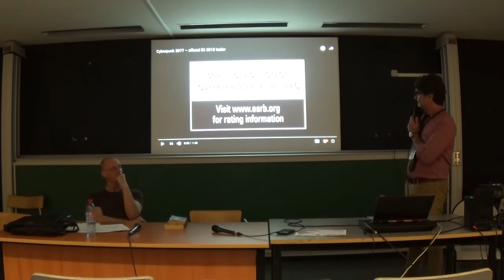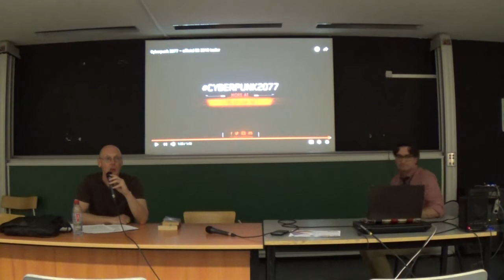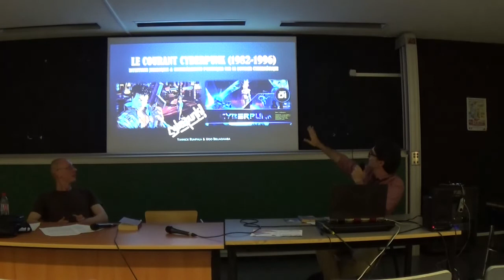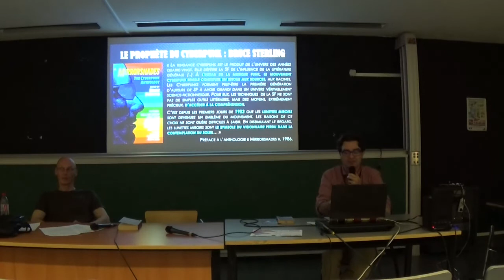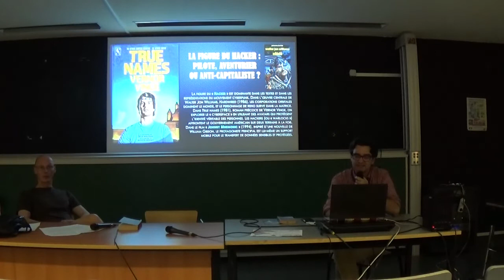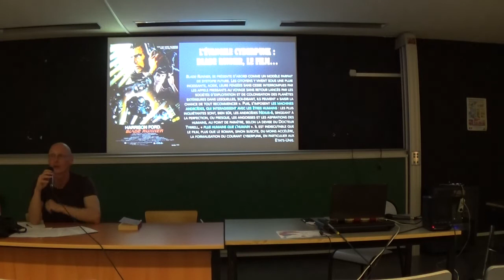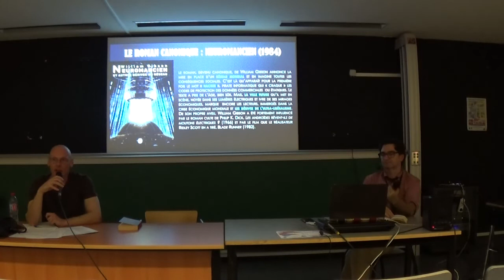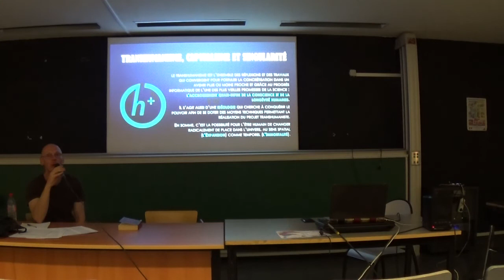Les mondes du cyberpunk : ultra-capitalisme ou anti-capitalisme ?